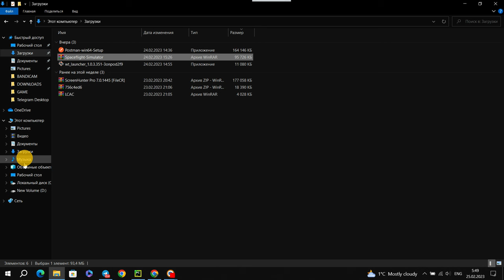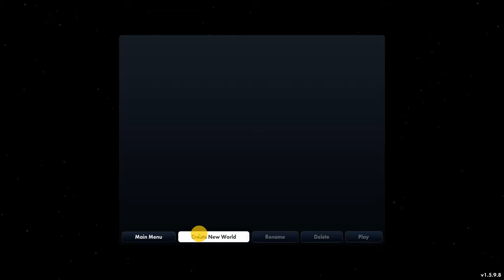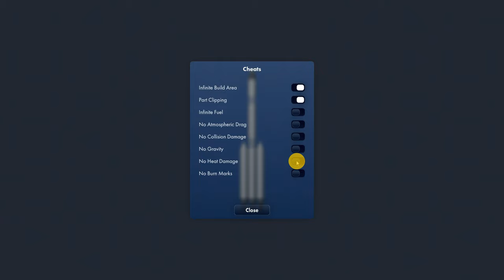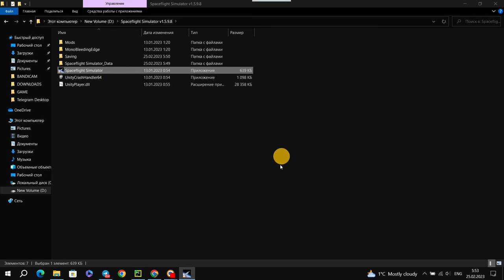SPACEFLIGHT SIMULATOR MOD FREE INSTAL FOR PC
SPACEFLIGHT SIMULATOR MOD,
SPACEFLIGHT SIMULATOR,
SPACE,
FLIGHT,
SIMULATOR,
MOD,
GAME,
FREE,
PC,
UCHUVCHI,
RAKETA,
ROCKET,
KOMPYUTER,
O'YIN,
O'YINLAR,
SAMALYOT,
INSTALL,
DOWNLOAD